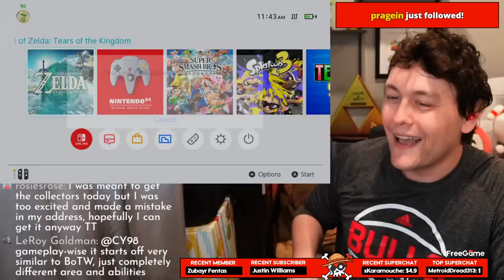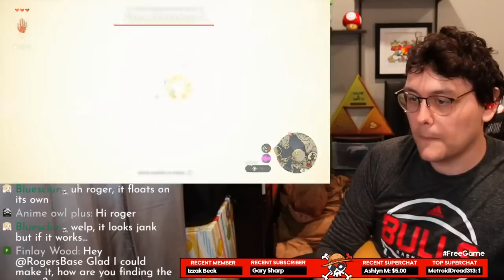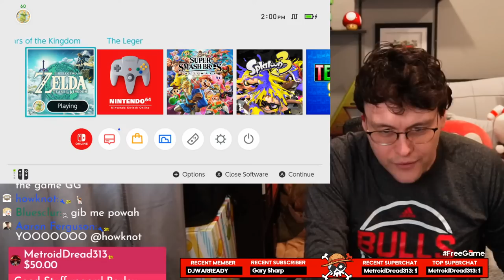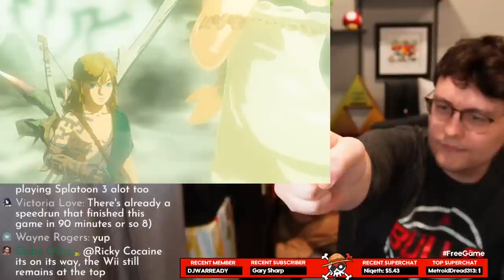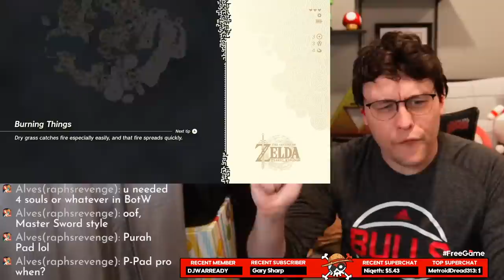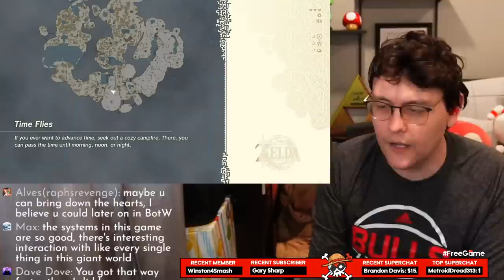TEARS OF THE KINGDOM Full Game Playthrough (PART 1)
RogersBase plays THE LEGEND OF ZELDA: TEARS OF THE KINGDOM for the first time!